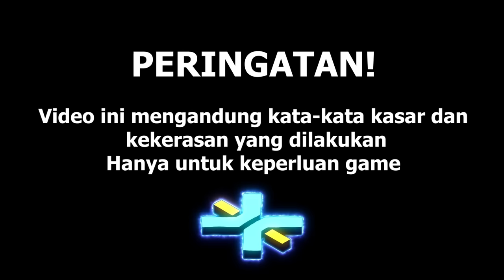WAKTUNYA BERAKSI DI GTA 5 SETELAH SEKIAN TAHUN!! - Executive Roleplay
▶ Yuk Difollow!!